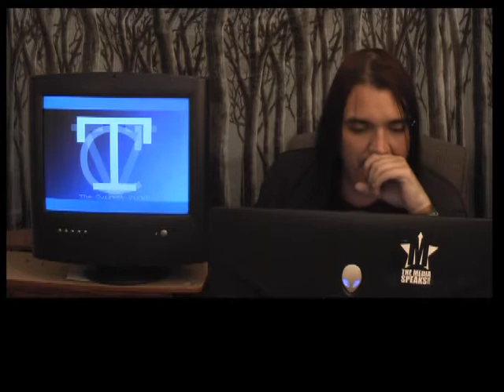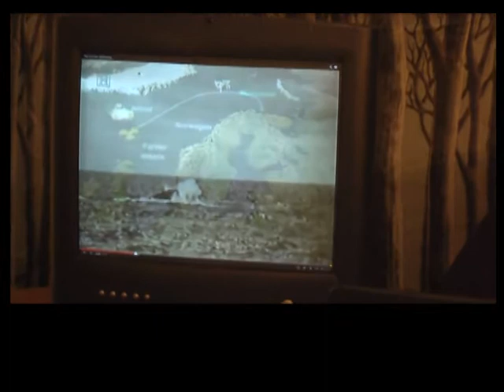THE CORRECT VIEWS 9 6 2013 Massive TWO PART Fukushima Update For Sept 2013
'Tis Sam I Be reporting for The Media Speaks and here is the entire TWO DAY TWO PART Fukushima update for Sept 2013. Also, watch The Correct Views for continued coverage as it unfolds.
Sam